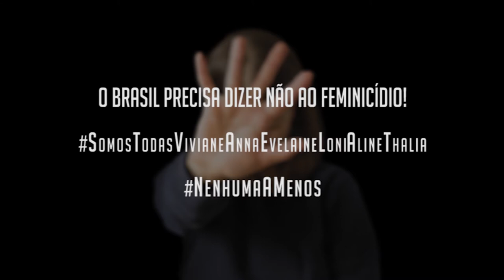Campanha Magistradas contra o Feminicídio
A Associação dos Magistrados do Estado do Rio de Janeiro (AMAERJ) lançou em 30 de dezembro a campanha Magistradas contra o Feminicídio. A iniciativa tem o apoio da Escola da Magistratura do Estado do Rio de Janeiro (EMERJ).